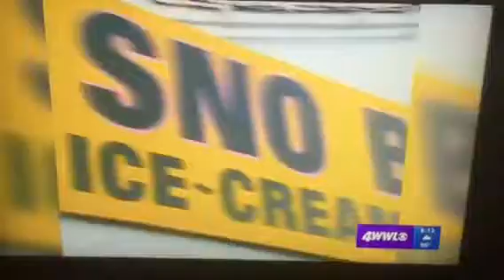The 12 yards of Christmas